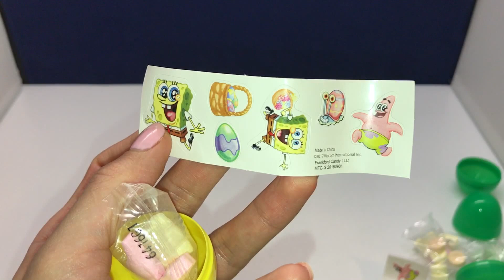Paw patrol, spongebob, Ninja Turtles egg surprise Kids Activities- surprise eggs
Kids Activities - Disney playdoh ,is a kids channel, we learn we have fun we make many experiments , w play with many different toys, we do toys review and learn colors at the same time, we review many disney toys , we play with play doh , we open egg surprises and many more.